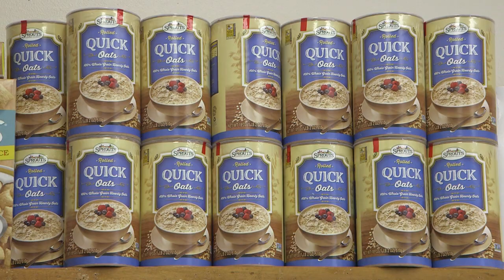Fort Worth Best Years Club - Como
Como Community Center offers activities for senior citizens to help them connect, create and contribute.